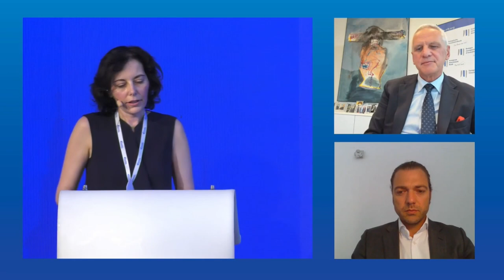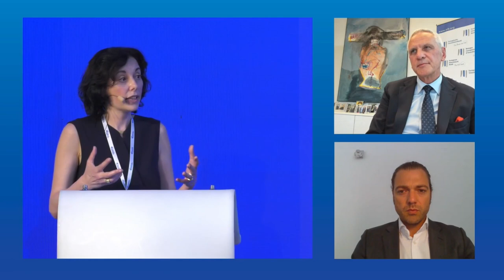Sustainable Mobility: Post-Pandemic, Green and Digital I Prague European Summit 2021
Transport is undergoing a period of unprecedented change. Political, economic, social and technological trends are innovating transport services The future of mobility and the new mobility ecosystem have been a highly discussed topic, which have influenced the business models and long-term strategy of vehicle producers and transport operators in the last decade. As mobility becomes increasingly connected and integrated, and as our awareness and requirements for accessible, efficient, clean and safe transport become higher, the investment needs for the sector will necessarily adapt and change. During the disruptive COVID-19 pandemic, the debate over Green and Digital Transformation was swayed. On the one hand, by the technological perspective of green modes of transportation and use of personal and easily accessible mobility services, and on the other hand, by the need to ensure that public transportation is a safe and available mode of travel. Innovative technological developments (notably due to digitisation and automation) and societal changes have been reshaping mobility concepts. Changes and innovations in complementary areas such as vehicle electrification, mobility-as-a-service, shared mobility, intelligent transport systems, massive computing/big data as well as autonomous vehicles are shaping the future of mobility. Automation (and robotics) is playing an increasing role in the operation and delivery of transport services. The attraction of automated vehicles lies in the compelling promise the technology holds for making journeys greener, safer both for personal and freight mobility, easier and more productive, The case for automated logistics vehicles was made even stronger by the pandemic, and the requirement for more resilient supply chains. Nevertheless, despite the attractiveness of automation, this technology comes at a cost and as it takes over the transport system, it can also bring risks and challenges.

Kris Peeters, Vice-President of the European Investment Bank

Nika Kotoviča, Urban Planning Expert, City of Riga

Marian Bocek, Co-Founder and CEO at InoBat Auto

Moderator: Arvea Marieni, Board Member and Partner with Brainscapital Srl Benefit Company